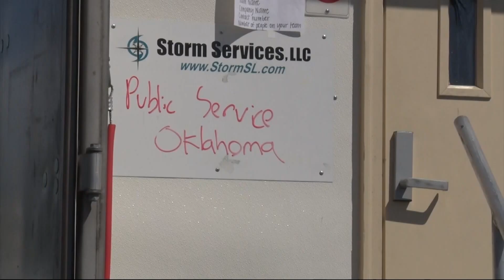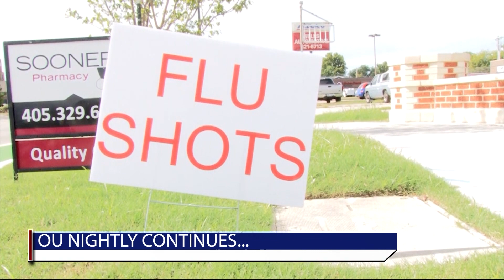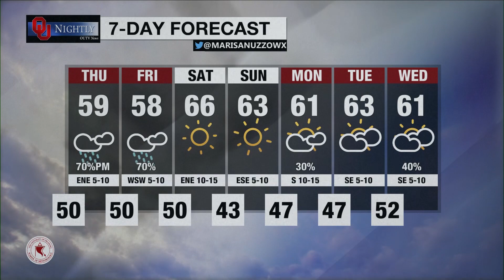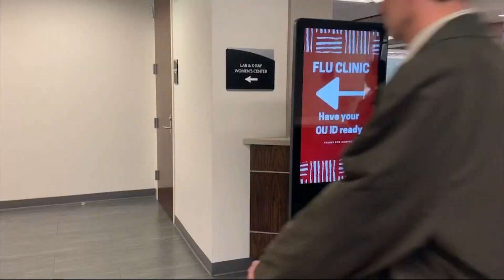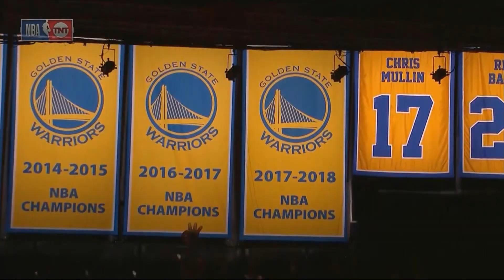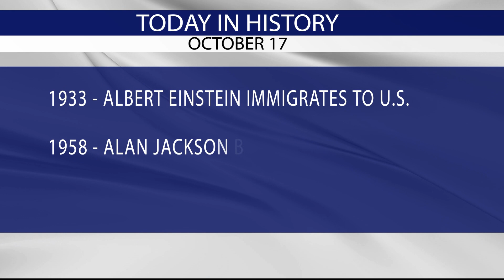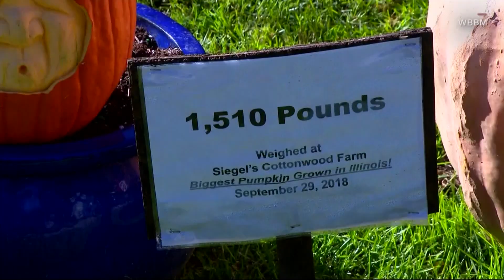Wednesday Newscast: October 17, 2018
With Shereen Hashem, Kyle Payne, Taitum Wilson, Sam Brown, Marisa Nuzzo, Storme Jones, Ashley Eddy, William Soule, Meredith Mulkey, Talon Forbis